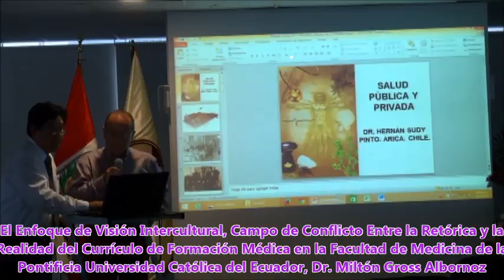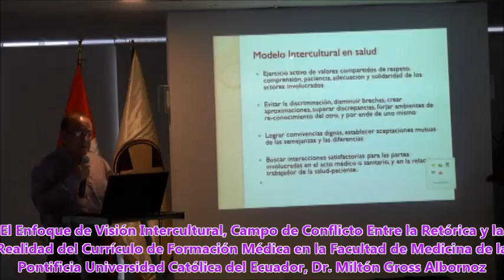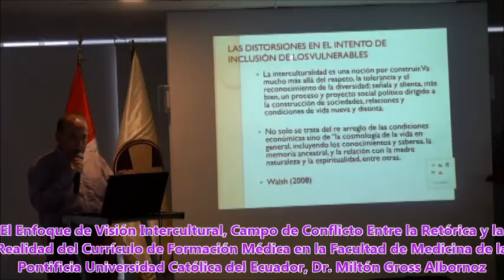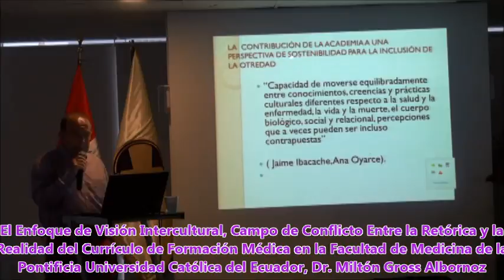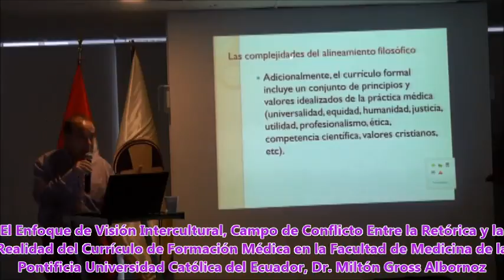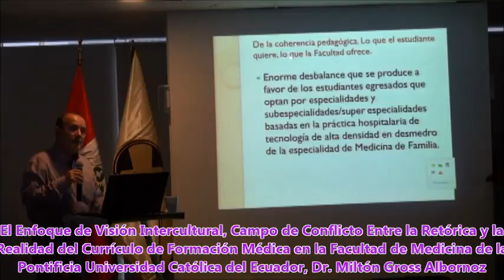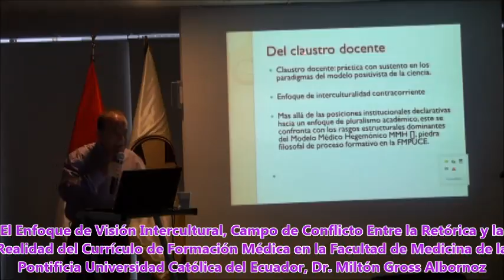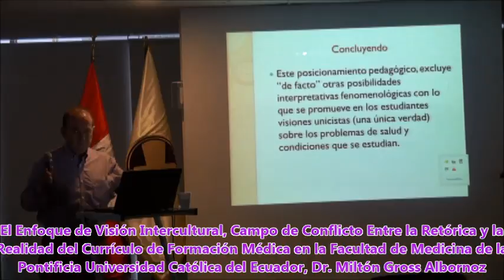EEMLat.'15: Enfoque Intercultural, Conflicto Entre la Retórica y Realidad de la Formación Médica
CONFERENCIA: El Enfoque de Visión Intercultural, Campo de Conflicto Entre la Retórica y la Realidad del Currículo de Formación Médica en la Facultad de Medicina de la Pontificia Universidad Católica del Ecuador, Dr. Miltón Gross Albornoz
EEMLat.: Epónimos de la Educación Médica Latinoamericana